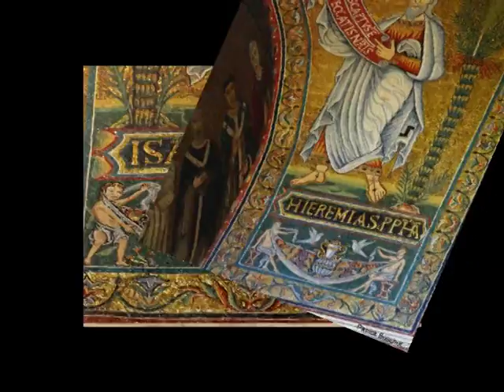Rome Santa Maria in Trastevere arc triomphal et abside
On trouve trace d'un lieu de culte sur ce site, au centre du quartier très animé de Trastevere, dès le début du 3e siècle après J. C.,sous le pape Calixte. L'édifice connut de profonds remaniements aux 8e et 9e siècles, sous Adrien1er et Grégoire IV, mais ce n'est qu'au XIIe siècle , sous Innocent II que le sanctuaire fut reconstruit. On y ajouta le transept et l'abside fut ornée de splendides mosaïques.
Ces mosaïques sont marquées par l'influence byzantine. Celles qui décorent l' arc de triomphe représententles prophètes Isaie et Jérémie,et les symboles des quatre évangélistes . Dans la calotte de l'abside apparaissent le Christ et la Vierge sur un trône entourés, à gauche des saints Calixte et Laurent et du pape Innocent II offrant l'église à la Vierge et à droite des saints Pierre, Corneille, Jules et Calépode. Au dessous deux files de brebis sortant de Jérusalem et Béthléem convergent vers l'agneau de Dieu.
Au registe in férieur, Pietro Cavallini réalisa, en 1291, six tableaux en mosaïque représentant six épisodes de la vie de Marie : Naissance de Marie, Annonciation, Naissance de Jésus, Adoration des Mages,Présentation au Temple et Dormition de la Vierge.